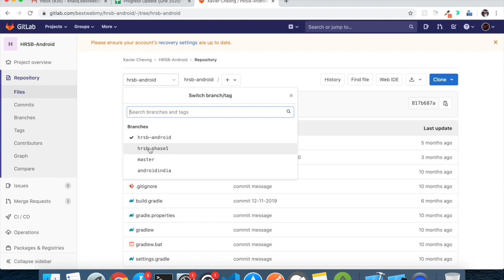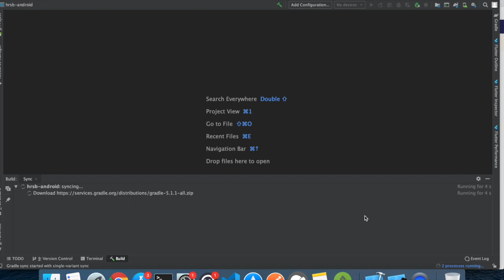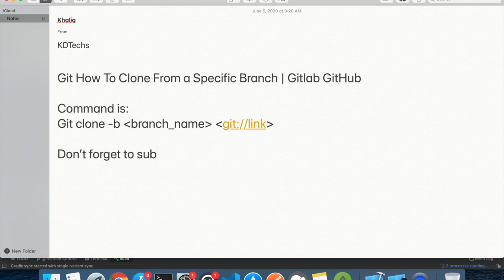How To Clone From a Specific Branch | Gitlab GitHub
Clone source code project from a specific branch or origin of gitlab repository.
comand:
Command is:
Git clone -b branch_name git://link